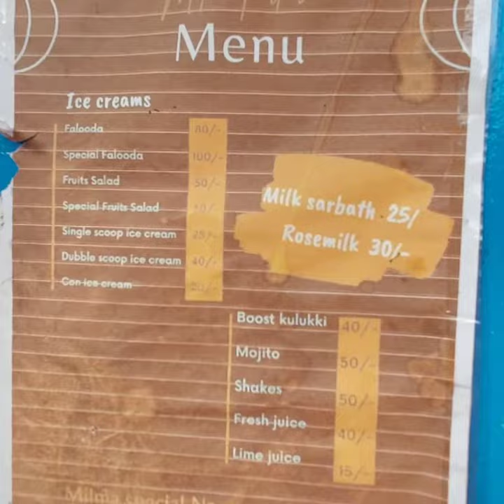Evening tea at milma 🥯🥯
at milma